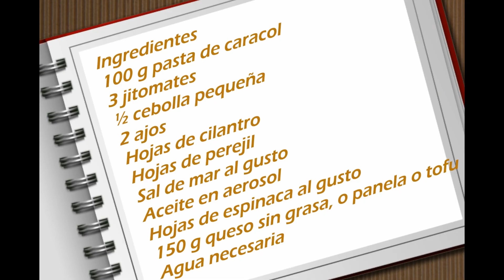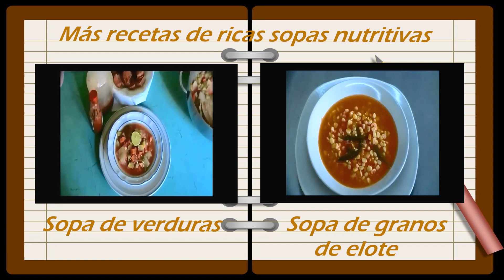Sopa de caracol y espinaca CERO GRASA.- RecetasdeLuzMa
Comer ligero y sano implica sacar las grasas extras de la comida, vé esta rica sopa de pasta de caracol con espinacas que puedes tostar al horno y verás que puedes comer sin grasa, sano y además rico.
Y deja que tus niños la prueben, les puede encantar!

Ingredientes
100 g pasta de caracol  3 porciones
3 jitomates
½ cebolla pequeña
2 ajos
Hojas de cilantro
Hojas de perejil
Sal de mar al gusto
Aceite en aerosol
Hojas  de espinaca al gusto
180 g queso sin grasa, o panela o tofu
Agua necesaria

Cada una de las 3 porciones equivale a
1 porción de queso
1 porción de pan
1 porción de vegetales

Ingredients
100 g snail pasta 3 portions
3 tomatoes
½ small onion
2 garlic
Coriander leaves
Parsley leaves
Sea salt to taste
Spray oil
Spinach leaves to taste
180 g cheese without fat, or panela or tofu
Water needed